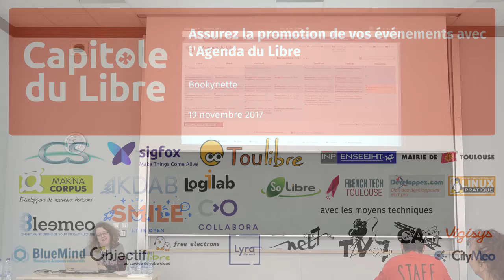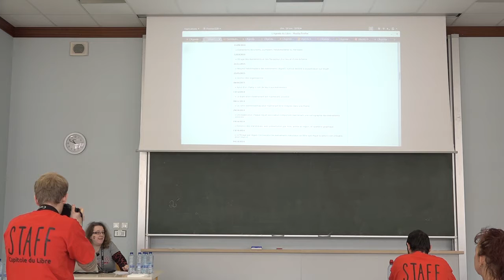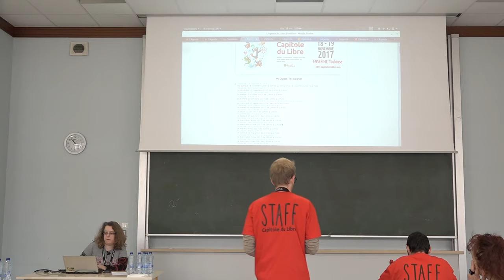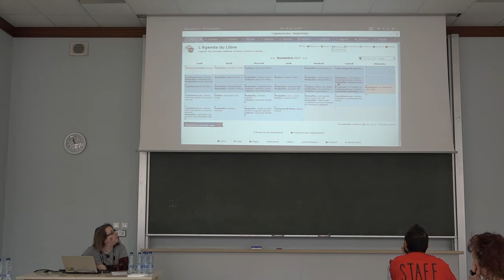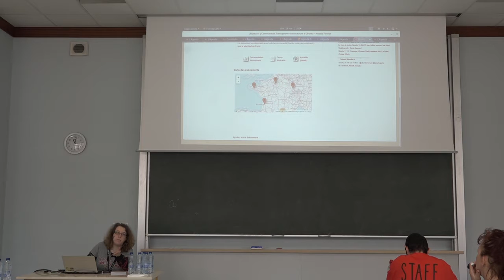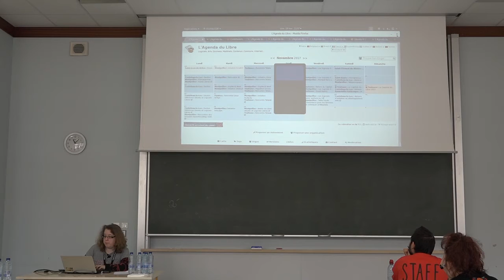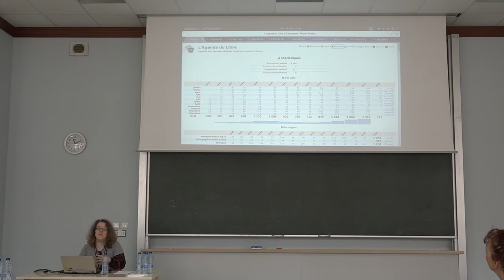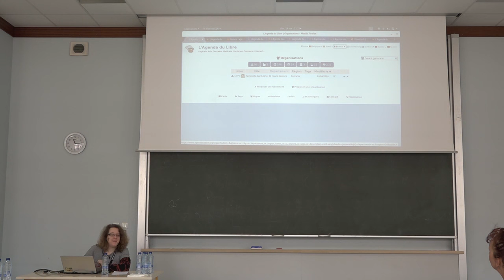Assurez la promotion de vos évènements avec l'Agenda du Libre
Présentation du site web des évènements et des organisations pour l'instant dans la communauté francophone. Venez y rajouter les vôtres, et découvrir les fonctionnalités offertes. Et si vous venez vous-même d'une organisation "libriste", venez voir comment l'incorporer dans votre site!
En 2017, on comptabilise déjà 1700 évènements !